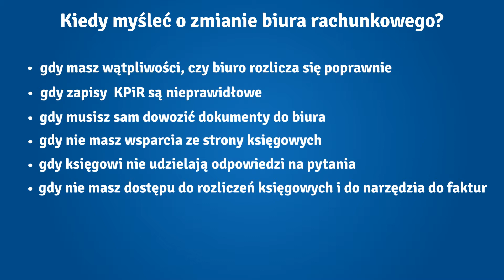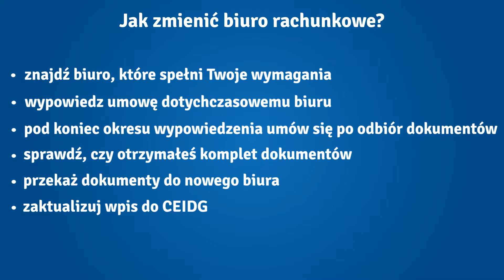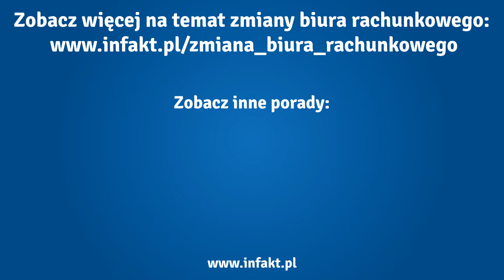Zmiana biura rachunkowego - kiedy warto zmienić i jak to zrobić?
Nie jesteś zadowolony ze swojego dotychczasowego biura rachunkowego?

Twoje biuro rachunkowe nie spełnia oczekiwań? Jeśli tak, to najwyższy czas je zmienić. Choć to może wydawać się trudnym procesem, zmiana biura to nic wielkiego. Wystarczy, że wykonasz po kolei kilka kroków.

Od czego zacząć? Pierwszym krokiem jest zorientowanie się, czy zmiana jest konieczna. Dzieje się tak, gdy masz wątpliwości, czy biuro rozlicza cię poprawnie. To da się sprawdzić, najlepiej po prostu przejrzeć zapisy w KPiR. Inne powody, to konieczność samodzielnego dowożenia dokumentów do biura, brak należytego wsparcia, odpowiedzi na pytania z opóźnieniem lub niejasne, czy też brak dostępu do rozliczeń księgowych i narzędzia do faktur. Jeśli pojawią się te symptomy, pomyśl o zmianie. Jak jej dokonać? Zacznij od poszukania biura, które spełnia Twoje wymagania. Następnie wypowiedz umowę biuru -- weź pod uwagę długi okres wypowiedzenia, zwykle 2 miesiące. Pod koniec okresu wypowiedzenia umów się z biurem na odbiór dokumentów. Sprawdź, czy są wszystkie, zwłaszcza: faktury i rachunki, wydruki z KPiR, rejestry i deklaracje VAT, wszelkie ewidencje i inne dokumenty. Odebrane dokumenty przekazujesz do nowego biura. Teraz czas zaktualizować wpis do CEIDG -- jest w nim informacja o podmiocie prowadzącym księgowość. Aktualizacji musisz dokonać nie później, niż 7 dni od początku umowy z nowym biurem. I to wszystko -- zmiana dokonana.

Wygląda skomplikowanie? To nie problem. Wybierz inFakt, a księgowi pomogą Ci dokonać zmiany. Dostaniesz pełne informacje o tym, co i kiedy musisz zrobić, a do Twojego poprzedniego biura inFakt wyśle kuriera po dokumenty. Kontynuacja rozliczeń nastąpi bez problemów. Księgowość w inFakcie przypadnie Ci do gustu -- oprócz kompletnej obsługi księgowej, otrzymujesz usługę kuriera w cenie i program księgowy do dyspozycji. Dzięki temu oszczędzasz czas i pieniądze. Warto skorzystać. Najlepiej wejdź na inFakt.pl i sprawdź!